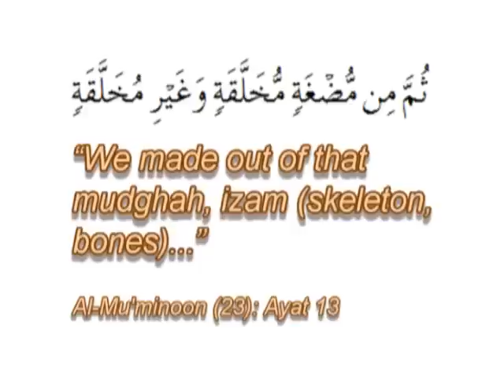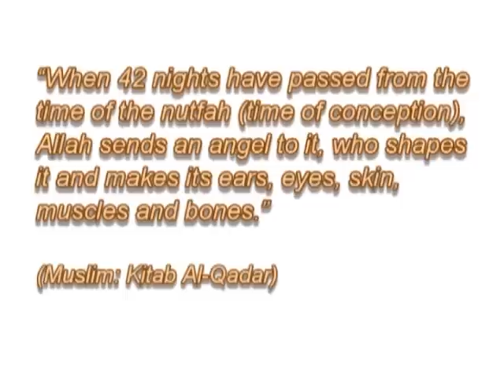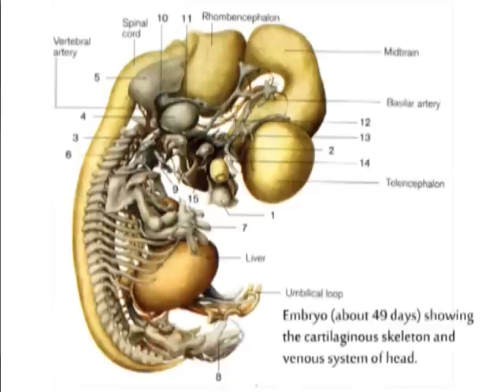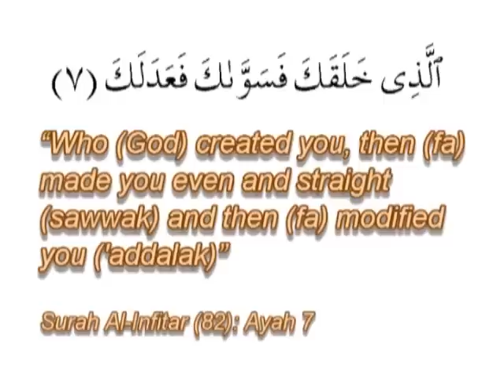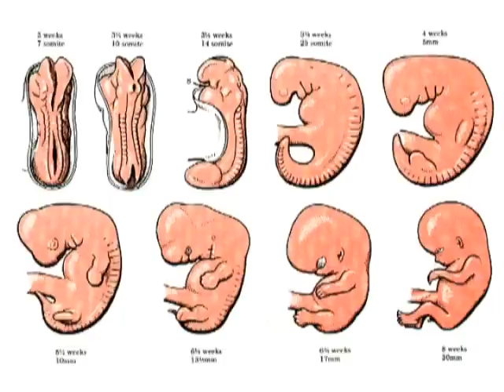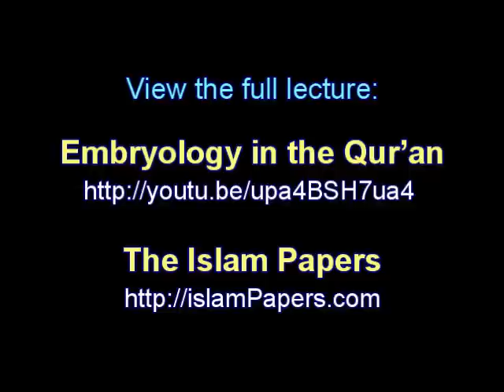Embryology in the Qur'an - the sequence of Bone and Muscle development by Dr. Keith L. Moore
In this short video clip Dr. Keith L. Moore talks about bone development and the formation of muscular tissue in the embryo with reference to the Qur'anic terms 'izam (skeleton, bones) and lahm (muscles, flesh). Moore also answers the question of which "appears" first, the bones or muscle.

Dr. Moore is a professor emeritus in the Division of Anatomy within the Department of Surgery's Faculty of Medicine, at the University of Toronto, Canada. He has contributed to numerous publications and texts, which include The Developing Human and Before We are Born.

This clip is from Embryology in the Qur'an by Dr. Keith Moore, 8th May 1990, University of Illinois, Chicago, USA.

for more information.